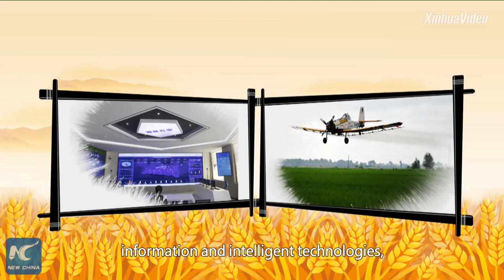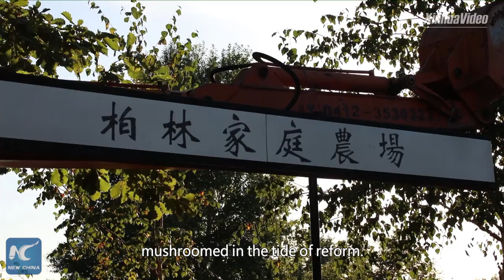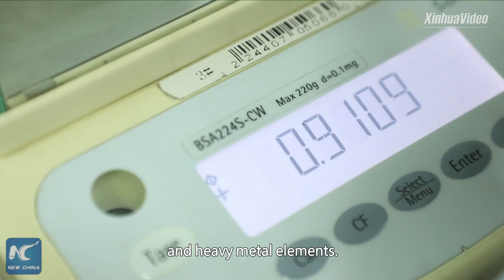From wasteland to major food source | Stories shared by Xi Jinping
Chinese President Xi Jinping attaches great importance to the issue of food security, saying that the country always has control over its own food supply. Discover how the Heilongjiang reclamation area in northeast China went from a vast wasteland to a major grain producer